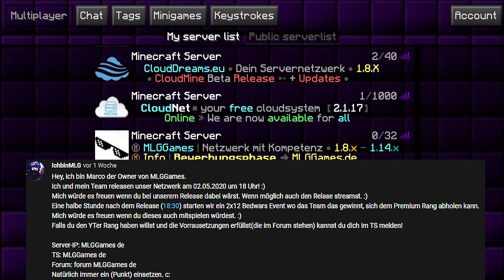MLGGAMES.DE SERVERVORSTELLUNG | Dringend Team gesucht! | Craftable Dani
Ich hoffe euch hat dieses Video gefallen! Wenn ja, dann unterstützt

📺► Server: ▬▬▬▬▬▬▬▬▬
IP: MLGGAMES.de     -     Version: 1.8.X - 1.14.X

►Teamspeak:▬▬▬▬▬▬▬▬▬
IP: MLGGAMES.de

🎮► Spiel? ▬▬▬▬▬▬▬▬▬
Minecraft:
Wenn euch das Spiel gefällt, empfehle ich euch das Spiel zu kaufen, um die Entwickler zu unterstützen!